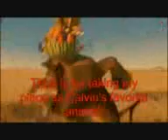Cartoon Animal Story part 6 - Alex and Tigger Fight